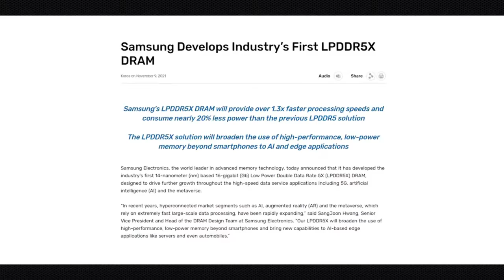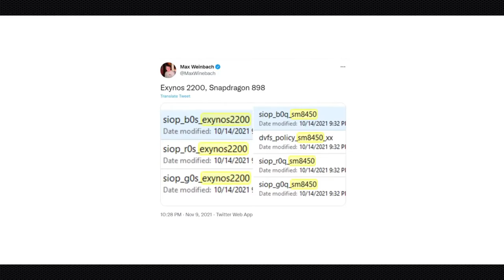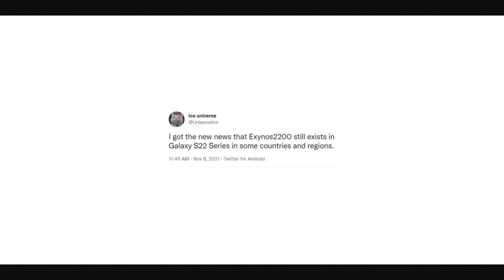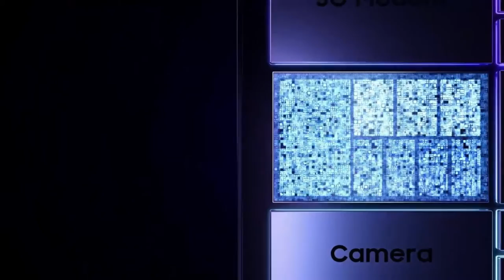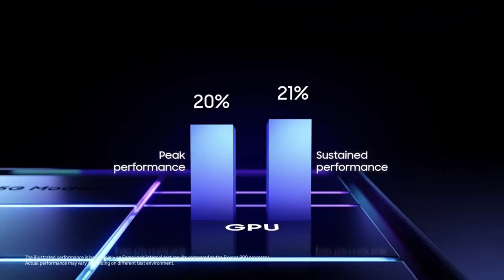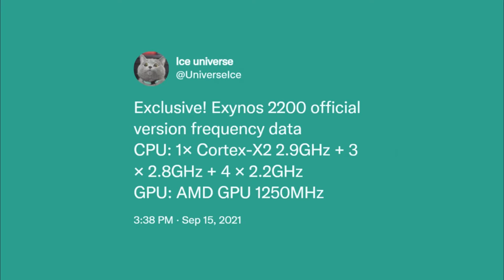Samsung Mobile - Huge Problem with Exynos ! Snapdragon vs Exynos vs Dimensity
Samsung Mobile - Huge Problem with Exynos !